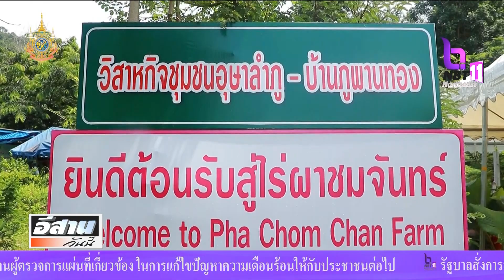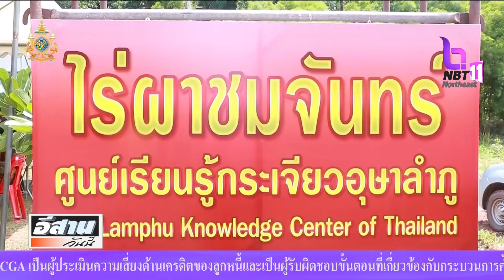ผลักดันดอกกระเจียวอุษาลำภูจากไม้ป่าสู่พืชเศรษฐกิจ